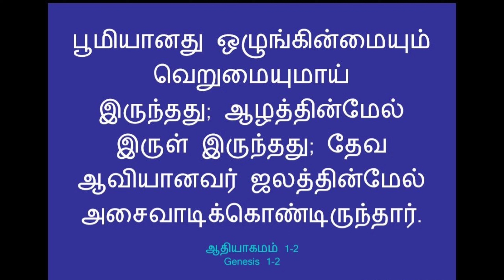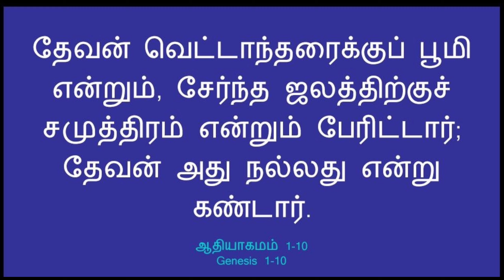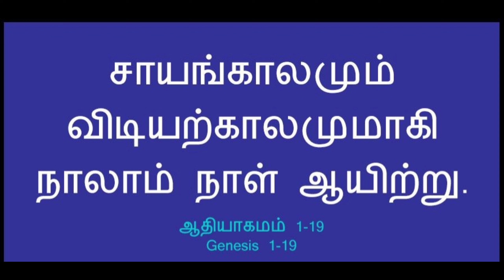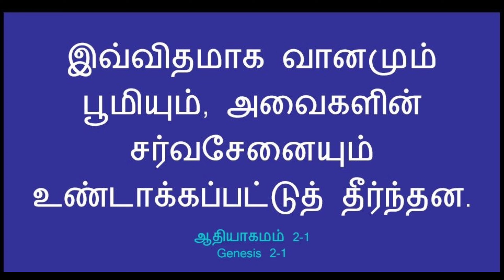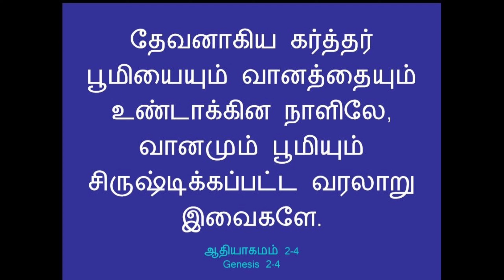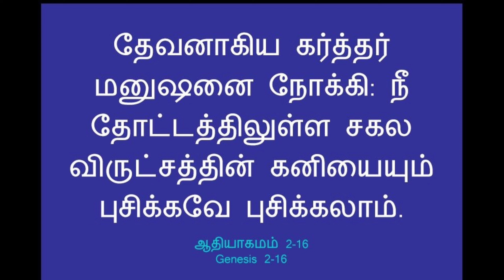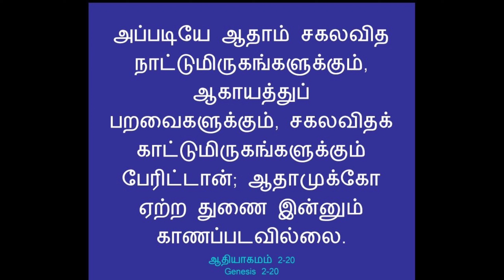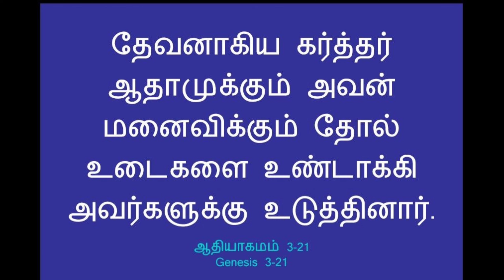90 days bible reading challenge in tamil -Day-1(Part-1)